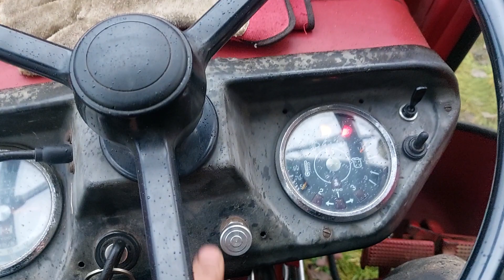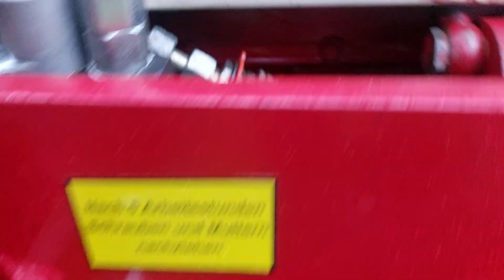Frontlader für den IHC und Hydraulische Lenkung